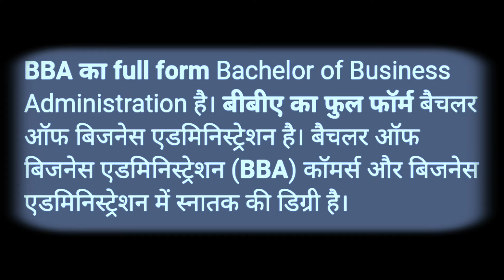bba ka full form | bba ka full form kya hoga | B.B.A full form | bba ka full form kya hota hai